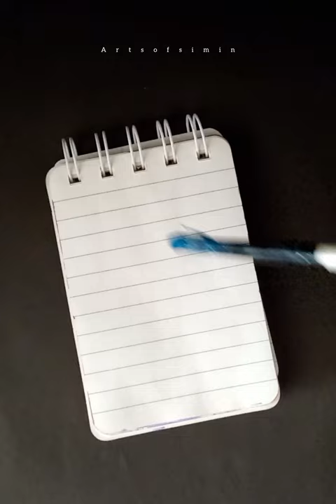Beautiful sunset painting😍art